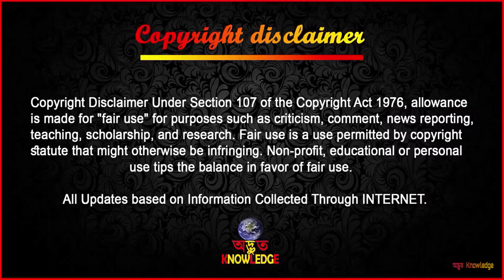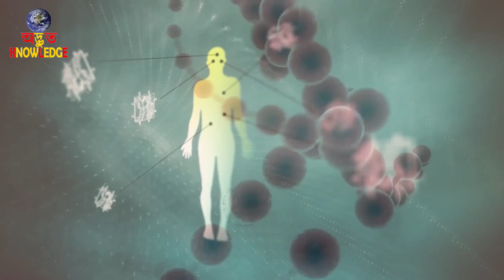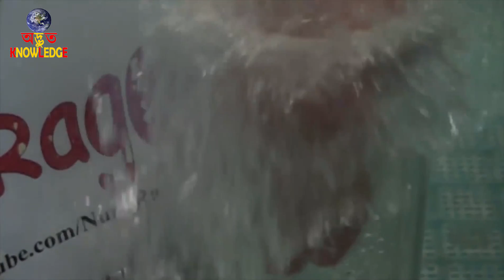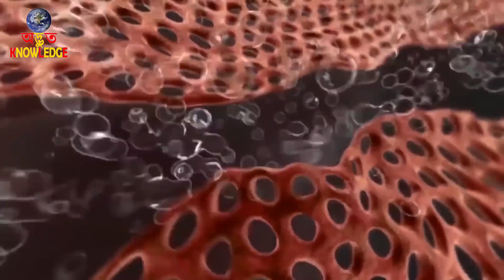[ এই নাইট্রোজেন তরল পদার্থে ভুলকরে ও হাত দেবেন না ] Science Experiment LIQUID NITROGEN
এই নাইট্রোজেন তরল পদার্থে ভুলকরে ও হাত দেবেন না।।
Science Experiment LIQUID NITROGEN..
what will happen if you put your hand in liquid nitrogen ?

Hello friends earlier we have seen many medical science case studies on chemicals like mercury etc. Some of the chemicals are not great on your body and some can even be used as medicine In this video we study the chemistry behind a very special chemical called liquid nitrogen.

Liquid nitrogen is nitrogen in a liquid state at an extremely low temperature. It is a colorless clear liquid with a density of 0.807 g/ml at its boiling point (−195.79 °C (77 K; −320 °F)) and a dielectric constant of 1.43.[1] Nitrogen was first liquefied at the Jagiellonian University on 15 April 1883 by Polish physicists, Zygmunt Wróblewski and Karol Olszewski.[2] It is produced industrially by fractional distillation of liquid air. Liquid nitrogen is often referred to by the abbreviation, LN2 or "LIN" or "LN" and has the UN number 1977. Liquid nitrogen is a diatomic liquid, which means that the diatomic character of the covalent N bonding in N2 gas is retained after liquefaction.[3]

Liquid nitrogen is a cryogenic fluid that can cause rapid freezing on contact with living tissue. When appropriately insulated from ambient heat, liquid nitrogen can be stored and transported, for example in vacuum flasks. The temperature is held constant at 77 K by slow boiling of the liquid, resulting in the evolution of nitrogen gas. Depending on the size and design, the holding time of vacuum flasks ranges from a few hours to a few weeks. The development of pressurised super-insulated vacuum vessels has enabled liquefied nitrogen to be stored and transported over longer time periods with losses reduced to 2% per day or less.[4]

The temperature of liquid nitrogen can readily be reduced to its freezing point 63 K (−210 °C; −346 °F) by placing it in a vacuum chamber pumped by a vacuum pump.[5] Liquid nitrogen's efficiency as a coolant is limited by the fact that it boils immediately on contact with a warmer object, enveloping the object in insulating nitrogen gas. This effect, known as the Leidenfrost effect, applies to any liquid in contact with an object significantly hotter than its boiling point. Faster cooling may be obtained by plunging an object into a slush of liquid and solid nitrogen rather than liquid nitrogen alone.

►►►All Updates based on Information Collected Through
                        ►►► INTERNET ►►►